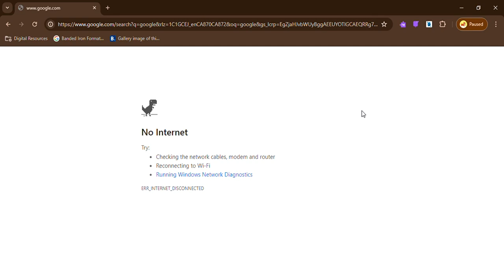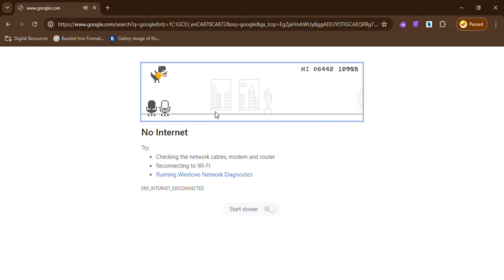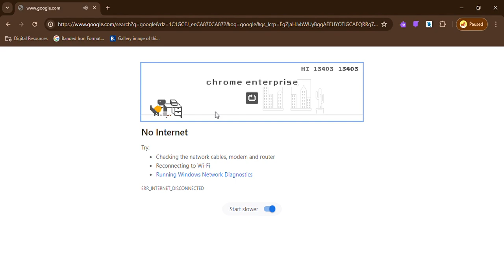I destroyed my best record in no internet dino game